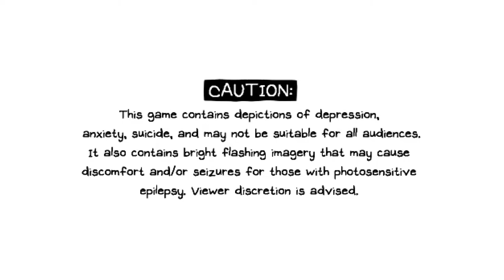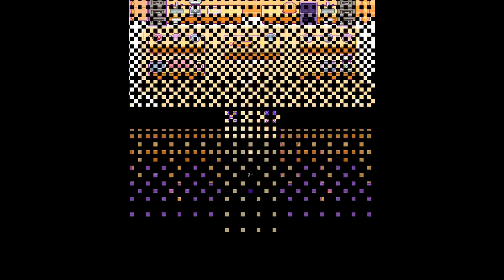THE UNBREAD TWINS | OMORI, #16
Today, after falling into some mysterious traps, we finally uncover the cause behind all the hostile quick bread in the Orange Oasis (yes, that is a real sentence)!  They are fresh baked by two twins who were sentenced to baking for eternity.  Unfortunately, after upholding the curse for eons after eons with no interruption, they aren't too friendly to some random kids showing up on their turf.  But hey, the more intense the fight, the better the theme bops, right?!  Enjoy!